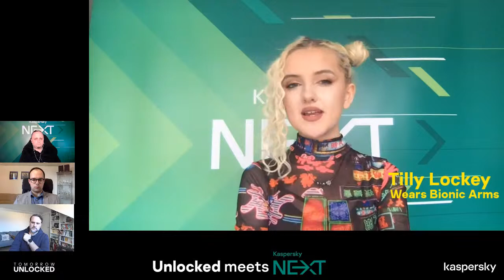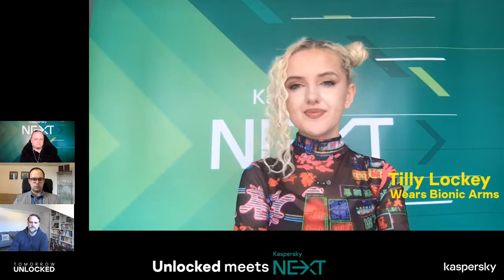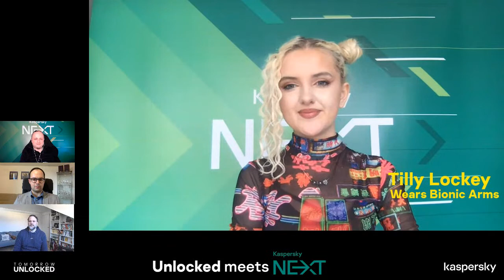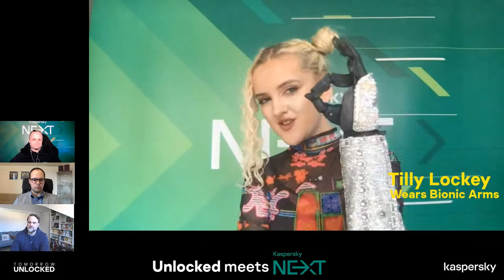Unlocked - Augmenting the human body: is more tech inside making us better?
These two people have augmented their bodies for starkly different reasons. Tilly Lockey and Wojtek Paprota discuss whether bionic augmentation innovation should aim to restore bodies, or add to them.

Our new monthly live stream series Unlocked, in cooperation with our friends @TomorrowUnlocked , discusses technological and ethical questions of tech that could shape our future.
In this episode, we are asking: Are cashless cyborgs scientific playthings? Which killer upgrades would they put on their robotic arms?

Moderated by Marco Preuß and Rainer Bock